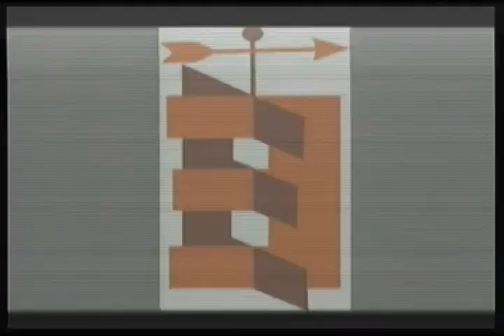PRESTAME TU RECUERDO 26 FEBRERO 2015